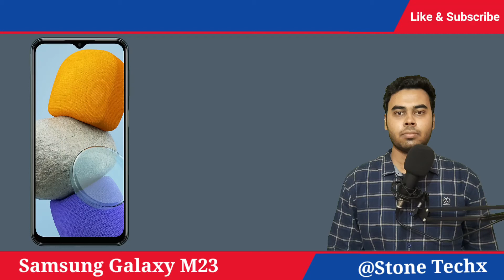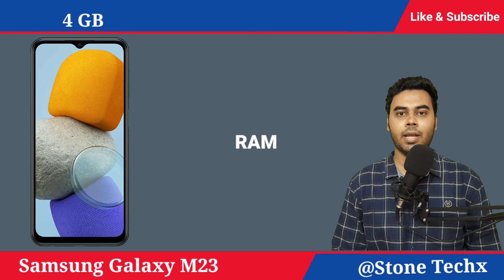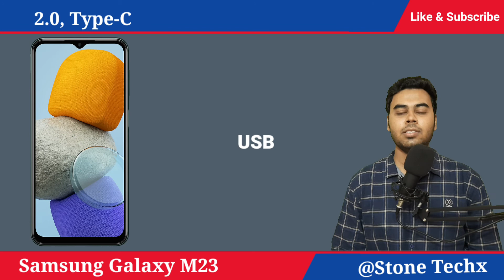Samsung Galaxy M23 Price And Launch Date In India ? | Samsung Galaxy M23 Full Specs And Features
Hello Friends in this video you will find Full details and specification of mobile Samsung galaxy m23. Best mobiles and smartphones under Rs 25,000 and Best upcoming 5g mobiles in india 2022.

Video Highlights

Samsung galaxy m23 all details
Samsung galaxy m23 gaming test
Samsung galaxy m23 official video
Samsung galaxy m23 first impression
Samsung galaxy m23 unboxing in hindi and review in hindi